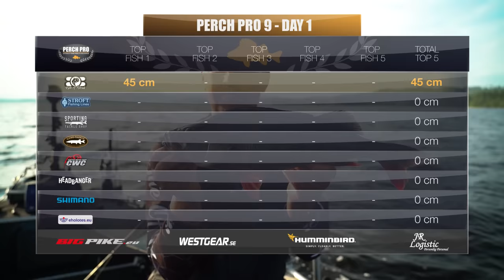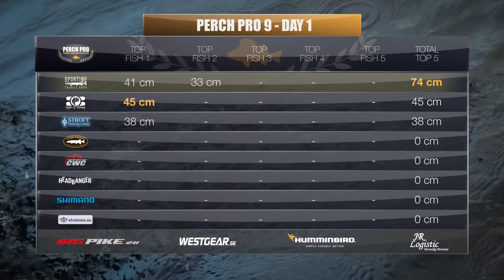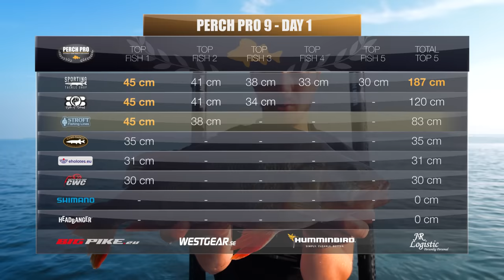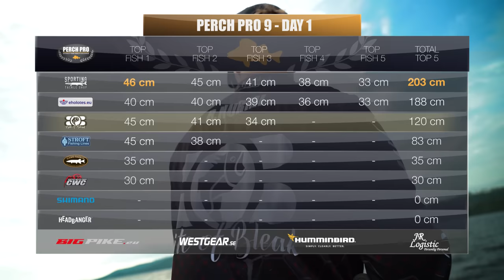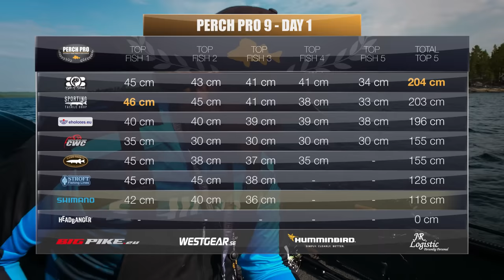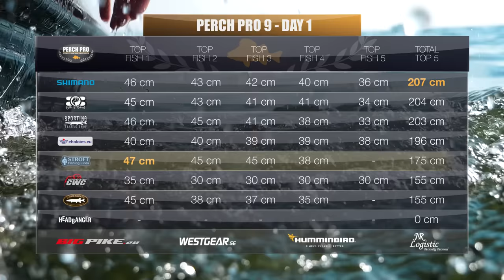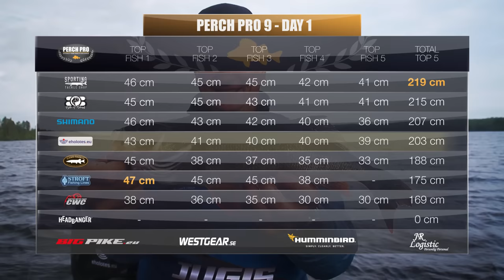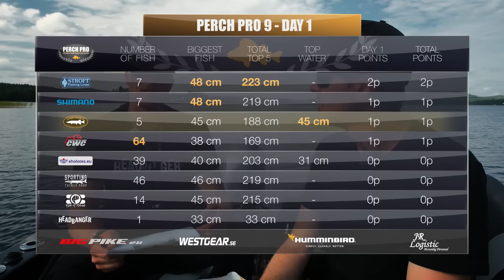PERCH PRO 9 - Episode 1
16 anglers fighting for 480 hours to catch as many and big perch as possible - anywhere in Europe. This is PERCH PRO 9.

French, German, Swedish, Russian and Polish subtitles are available.

The 8 teams competing in PERCH PRO 9 are:

Shimano - Pelle Seth & Thierry Nguyen
Catch with Care - Adam Orre & Evert Oostdam
Nays/Stroft - Dustin Schöne & Tobias Ekvall
Bite of Bleak - Peter Fredriksson & Ricard Nurmi
Sporting/Z-Man - Stephan Nielsen & Tomas Helge Sköld
Headbanger - Emanuel Swärd & Markus Teilus
Kingfisher Reisen/Camo Tackle - Marius Miesen & Matthias Vohl
Eholotes.eu - Martins Balodis & Kristians Godins

This season there will be six episodes, released Fridays at 19:00 CET until the 20th of January.

Which team do you think will win this year?